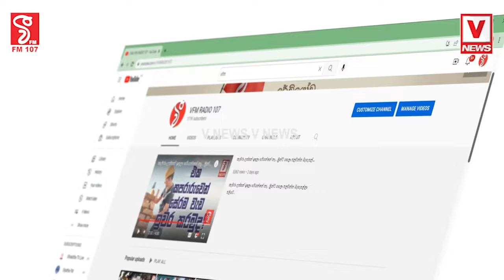අනුරගේ යාපනයේ ප්‍රකාශයට නොදෙවෙනි ප්‍රකාශයක් එජාප මාධ්‍ය හමුවේදීත් පිටවෙයි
සුමන්තිරන් කොහොමද එහෙම තීරණ ගන්නේ ?
අනුරගේ යාපනයේ ප්‍රකාශයට නොදෙවෙනි
ප්‍රකාශයක් එජාප මාධ්‍ය හමුවේදීත් පිටවෙයි
එජාපයෙන් මාලිමාවට දැවැන්ත ප්‍රහාරයක්